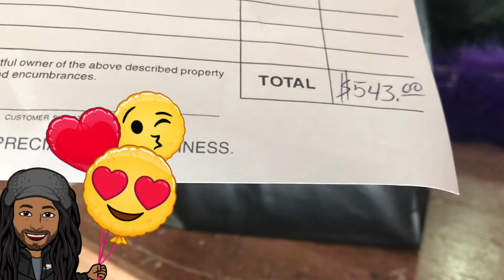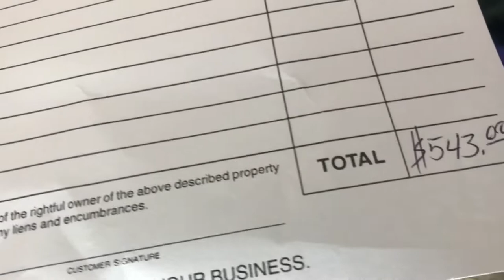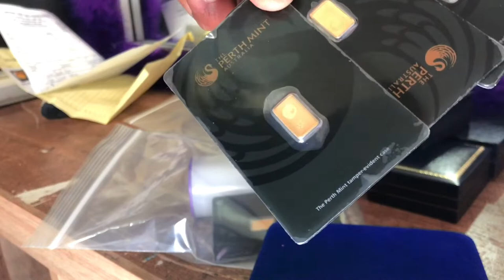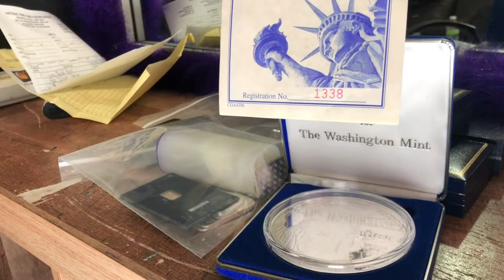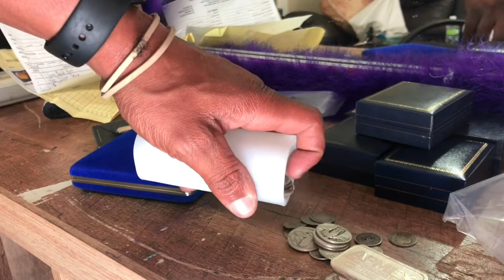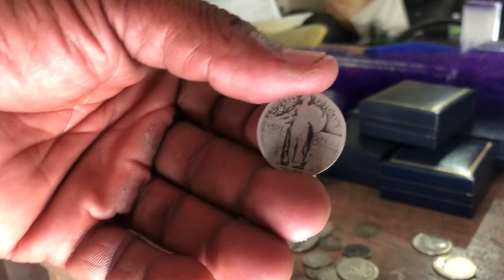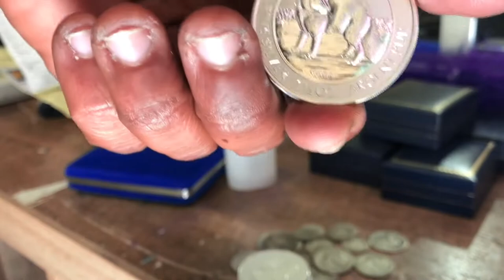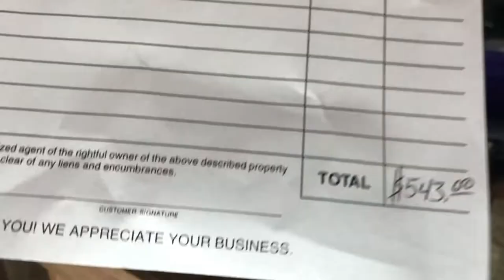$600 purchase at a coin shop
$600 purchase at 2 of my local coin shop got some silver and got some gold al so I got some 90% silver dimes, quarters, half dollars all at $1 over spot well most of them. Let me know what you guys think and as always thinks for watching another video from urban Lifestyle

Kashmajor1